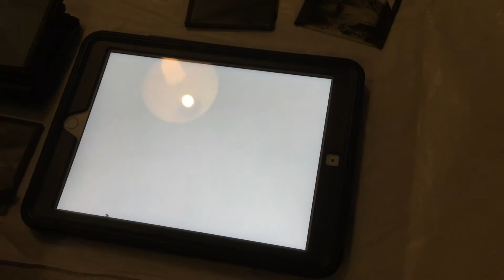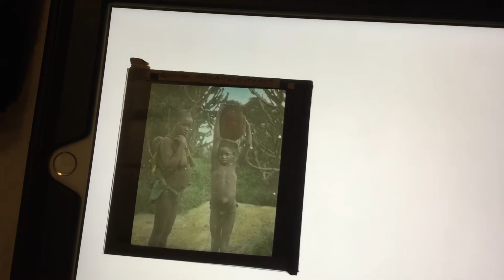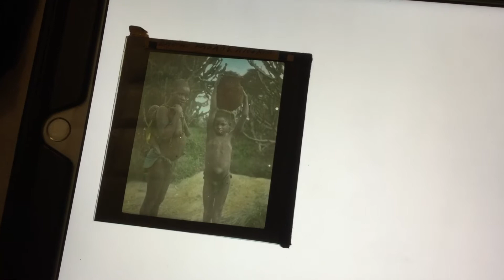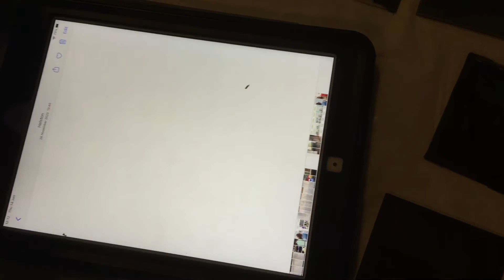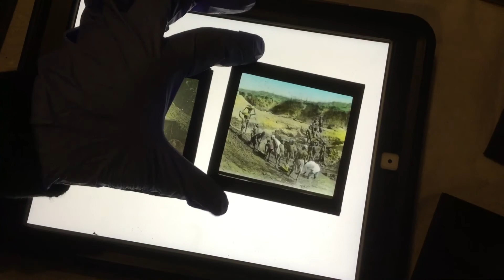Collection Tour - A closer look at our Magic Lantern Slides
These slides were shown to pupils by their school teacher in Porthleven to illustrate tales of Cornish Mining leading to adventures abroad.